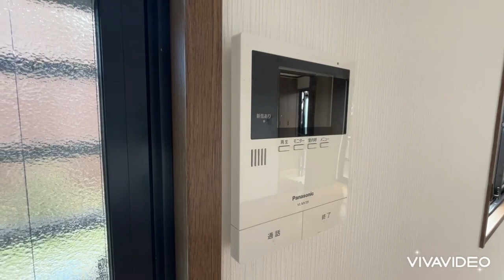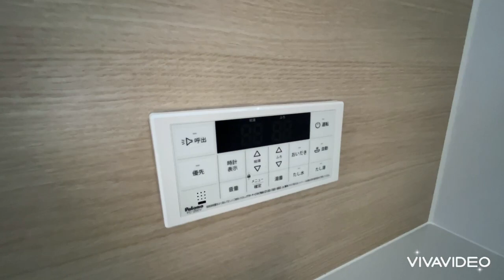奈良県橿原市で賃貸をお探しの方は【ならすも】サニーハウス神宮前 東号室 橿原神宮前駅 ４ＬＤＫ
【サニーハウス神宮前　東号室についてスタッフからのイチオシポイント！】
橿原市久米町の4LDKのテラスハウス☆駐車1台付☆橿原神宮前駅徒歩約7分☆3口コンロつきシステムキッチン☆戸建感覚のテラスハウスです！
サニーハウス神宮前　東号室は奈良県橿原市久米町【近鉄橿原線 橿原神宮前駅徒歩7分】にある4LDK賃貸テラスハウスです。
1993年4月築の2階建てのテラスハウスになります。